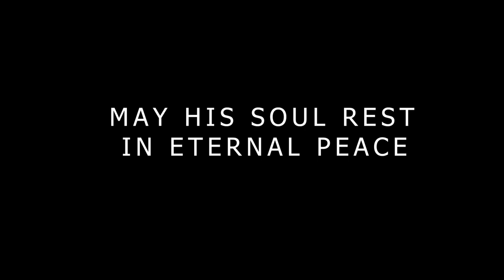Documentary Film Rev PAST MUTANGA DAVID (05/10/2022-11/09/2022).